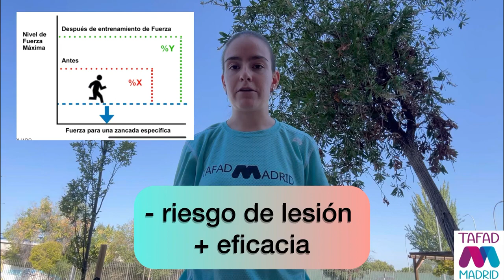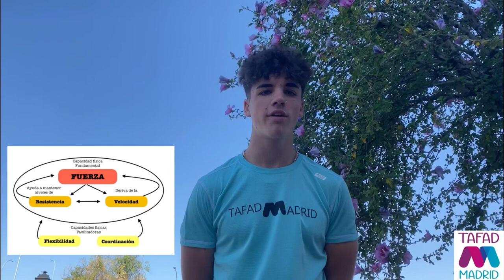Beneficios de los entrenamientos de fuerza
Explicación sobre los entrenamientos de fuerza y demostración de algunos de ellos realizada por nuestros estudiantes de TSEASTorrejón para el módulo formativo de Actividades físico-deportivas individuales correspondiente al Ciclo formativo de Grado Superior de Técnico Superior en Enseñanza y Animación Sociodeportiva en el curso académico 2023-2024